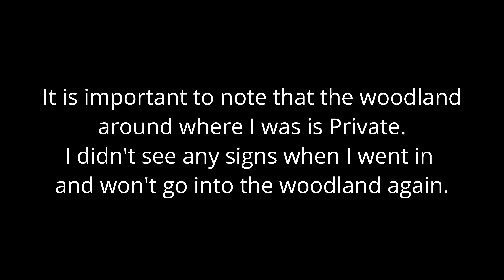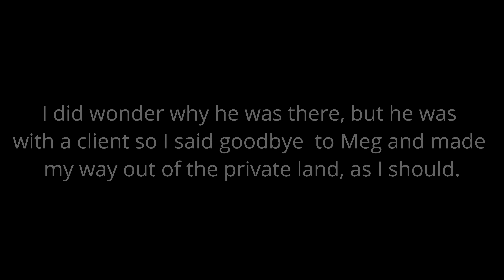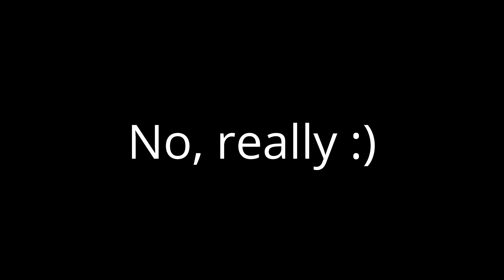Landscape Photography - Woodland vlog 1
I ventured into the woodland (and onto private land, in error) - check link below for access rights.

Wonderful and baron woodland.

(Yes, there is a spelling mistake :))

Michael Kenna: Images of the Seventh Day 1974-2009